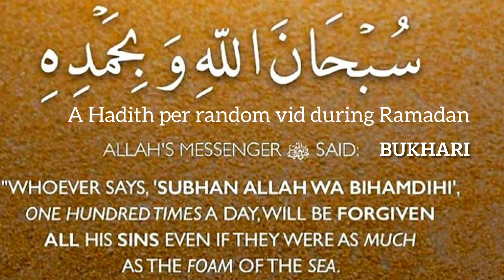Should Mohammad Rizwan Be A T20 Opener?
With the ongoing issue of Pakistan’s fragile middle-order, another topic making the rounds is of Rizwan’s batting number in the side.

He has shown promise opening the innings but is that what Pakistan requires right now?